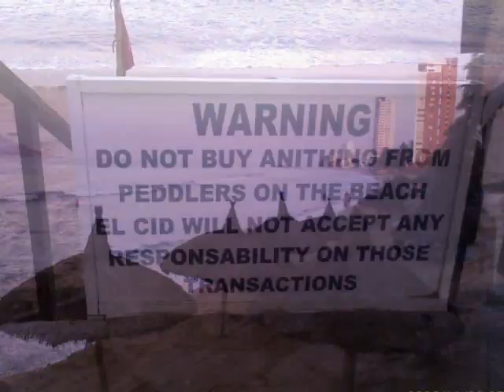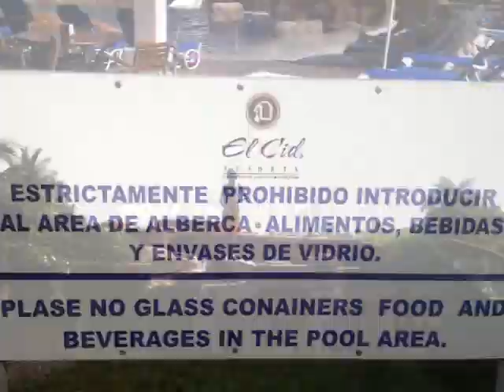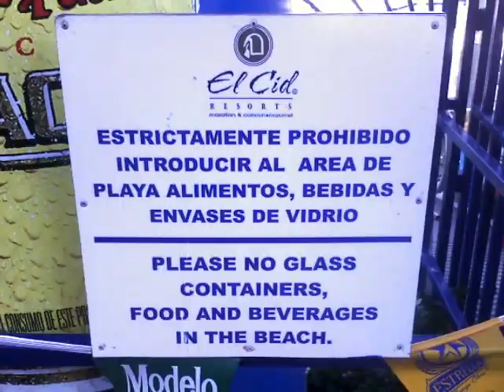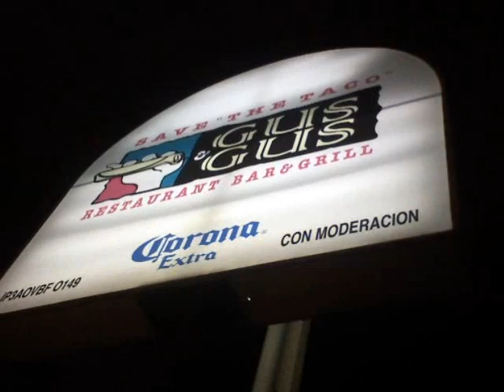El Cid Mazatlan Vacation Nov 2008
Fast Paced Quick Slideshow